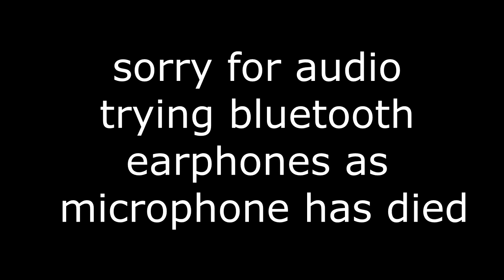test of bluetooth didnt go well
so my microphone broke so tough was good idea use my Bluetooth earphones to record my voice it wasn't a good idea here are the results.